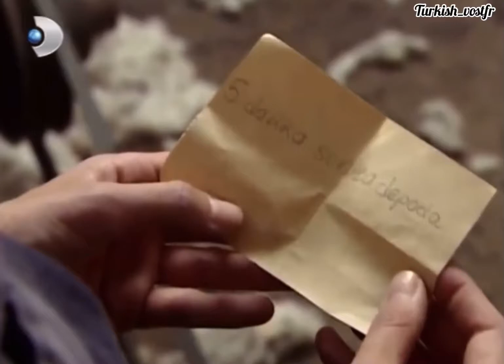Hanımın Çiftliği | Güllü & Kemal 🥺♥️